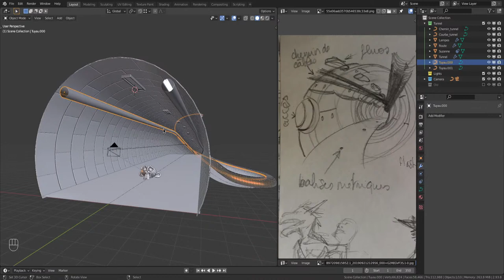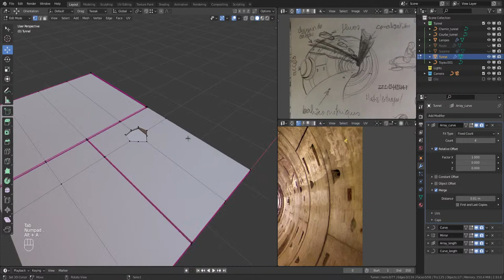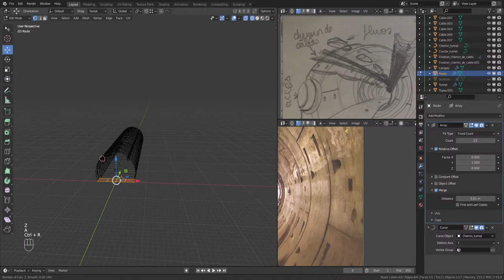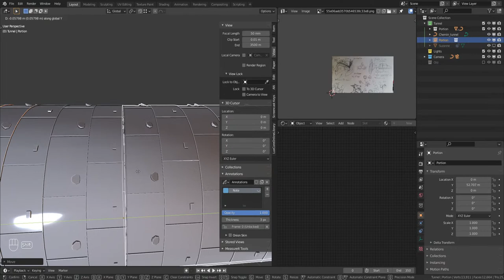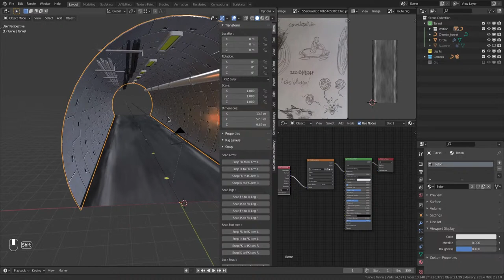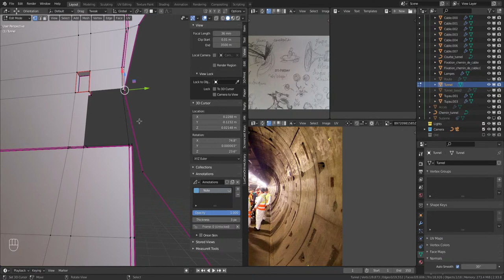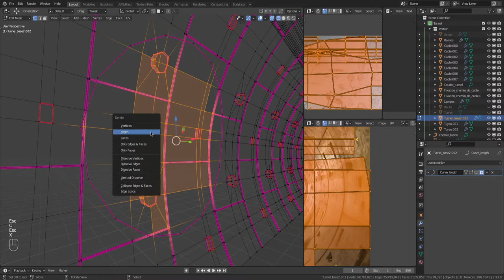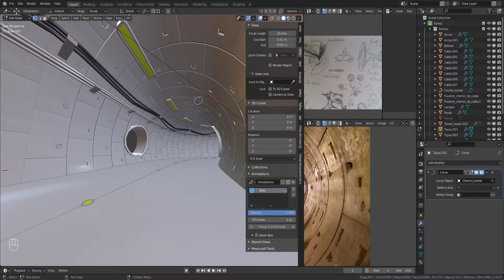Modélisation d'un tunnel - Blender - Partie 2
Blender LTS